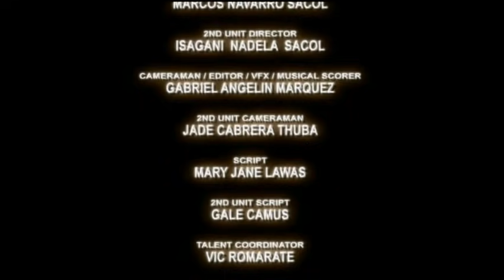SI GOOT DA WANDERPOL (6)